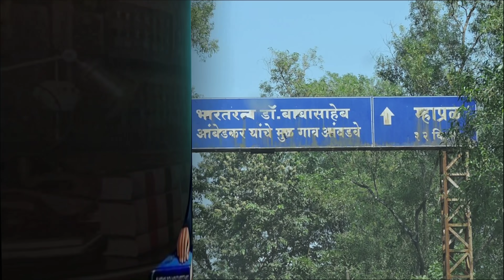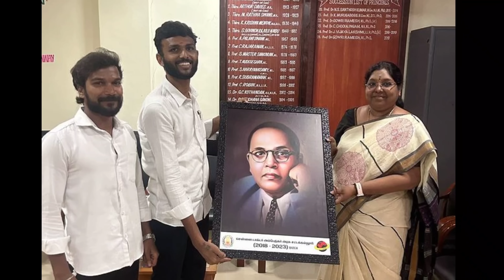डॉ. अम्बेडकर की अब तक की पीढ़ी जानिए, कहाँ है क्या करती है कितने सदस्य हैं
डॉ. अम्बेडकर ने भारतीय महिलाओं के लिए क्या कुछ किया? जानिये इस वीडियो में | कहानी बाबा साहब अम्बेडकर की | Story Ambedkar

बाबा साहब आंबेडकर की कहानी
डॉ. अम्बेडकर की वीडियो
अम्बेडकर का परिवार कहाँ है
डॉ अम्बेडकर के परिवार की संपूर्ण जानकारी